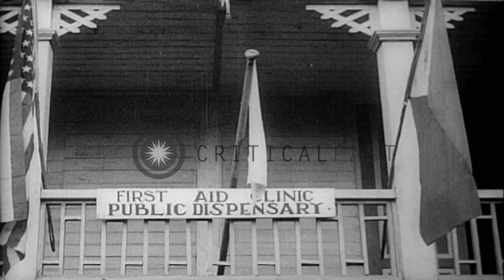Sixth United States Army troops attend the burial ceremony of a war photographer ...HD Stock Footage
Sixth United States Army troops attend the burial ceremony of a war photographer on Leyte, Philippines during World War II.

Sixth United States Army troops on Leyte island in the Philippines during World War II. Sixth United States Army tanks followed by troops move on the island. A US soldier helping a wounded soldier. The soldiers in a wooded region. The soldiers taking the body of a dead US war photographer from an army jeep and laying the body on the ground. The soldiers attending a military ceremony during which the photographer is buried at the place where he died. The soldiers stand with their heads bowed. People in Tacloban City receive clothing and supplies from the United States. Children seated on a bench. A signboard on a building reads 'First Aid Clinic, Public Dispensary'. Clothes are distributed to the people. A small child is made to wear new clothing. A girl wearing a new dress. View of the people seated. The girl smiles and poses. Location: Leyte Philippines. Date:  1944.

57,000+ broadcast-quality historic clips for immediate download.